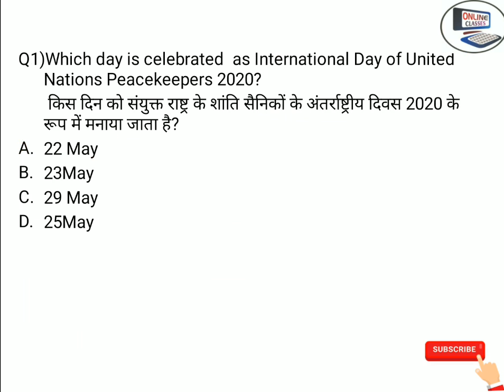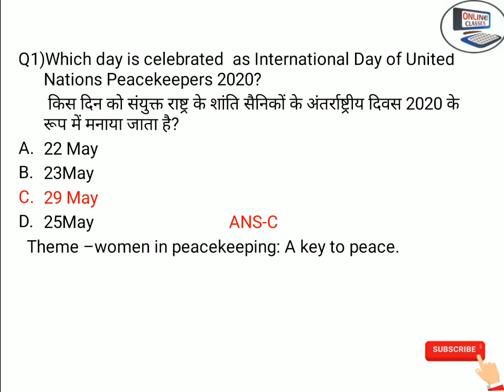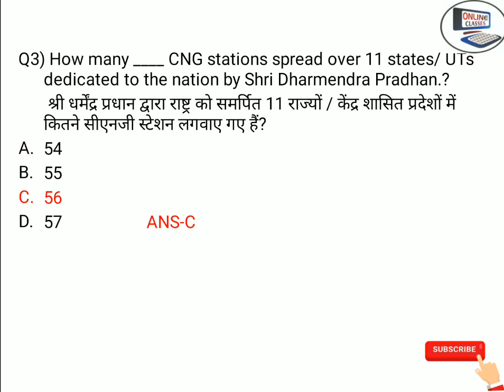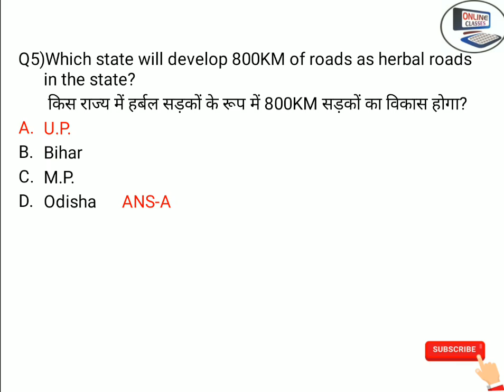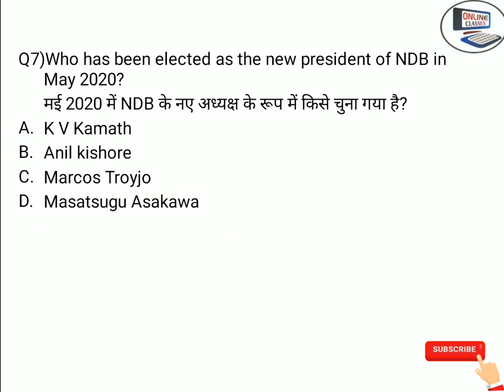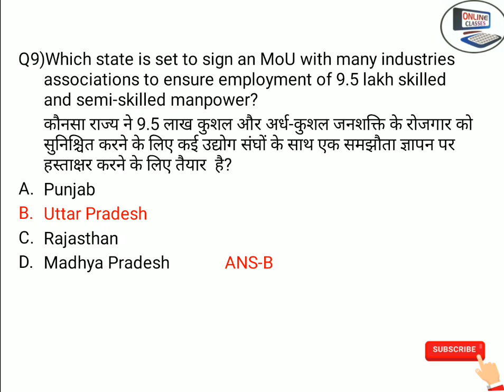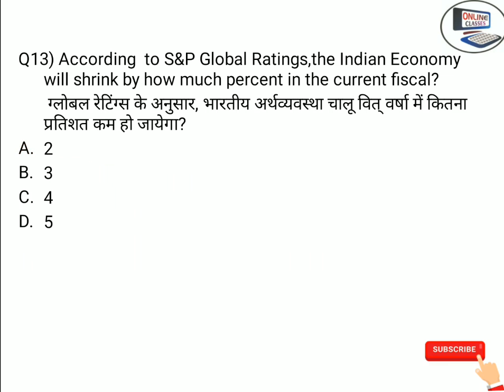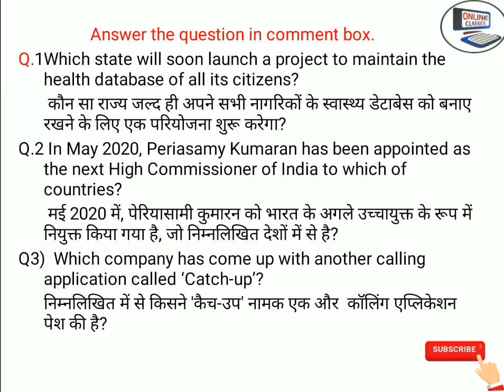30MAY 2020,CURRENT AFFAIRS Bank PO/Clerk/SSC/Railway /Net/Jrf/CPO/CDS & OTHER EXAM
HI Friends Welcome to you  ONLINE CLASSES
30MAY 2020,CURRENT AFFAIRS Bank PO/Clerk/SSC/Railway /Net/Jrf/CPO/CDS & OTHER EXAM